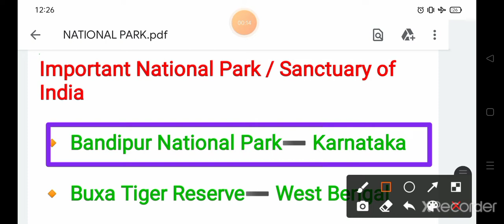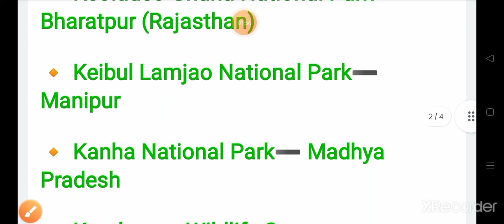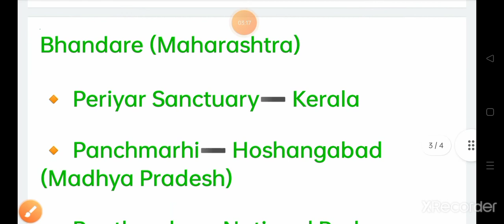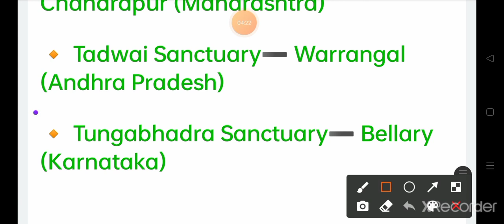Impotant National Parks in india/भारत के राष्ट्रीय उद्यान |Usefull For UPTET,CTET,SSC GD,RRB NTPC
important national parks in india trick
national parks in hindi

 sanctuary,important national parks and wildlife sanctuariesin india for bank exams,impotatnt national parks in india for competitive exams,national park hindi
national parks of india and their states, national parks of india adn their states, national parks of india adn theri states, national parks, parcham classes, parcham, richa mam, india, map of india, map mam, national prks, wildlife sactuaries, sanctuaries, competitive exams, upsc, ias, ras, geography, Indian geopgraphy